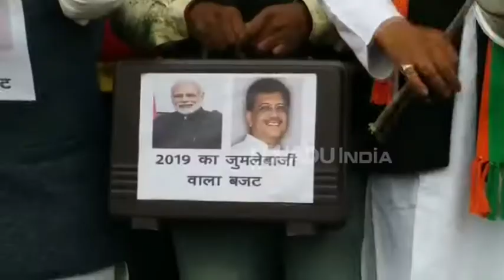गोरखपुर: कांग्रेस कार्यकर्ताओं ने सड़क पर थाली पीटते हुए भाजपा के बजट का किया विरोध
गोरखपुर: शुक्रवार पेश होने वाले आम बजट के विरोध में सड़कों पर उतरे कांग्रेसियों ने मुखौटा लगाकर सरकार का विरोध किया. हाथों में एक अटैची और चेहरे पर वित्त मंत्री पीयूष गोयल का मुखौटा पहन, हाथों में खाली थाली पीटते कांग्रेसियों ने केंद्र सरकार का विरोध किया. इस आने वाले बजट को 'जुमलेबाजी 2019' बजट नाम दिया है.